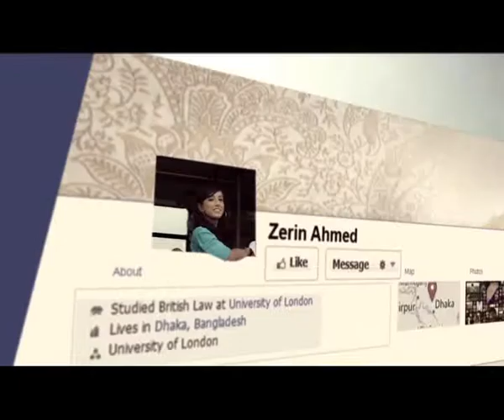Symphony Mobile Phone: Magic of Android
Directed by: Golam Haider Kisloo
DOP: Rashed Zaman